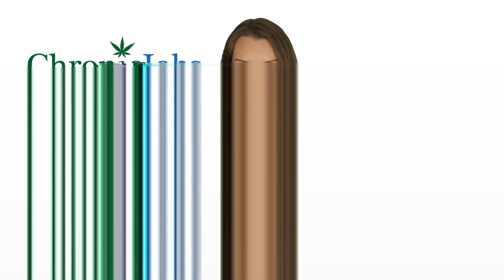Jackson County Marijuana Jobs